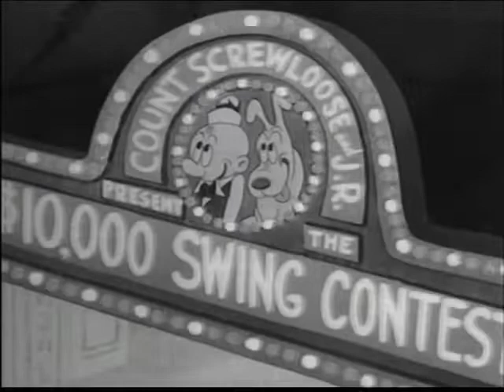MGM Cartoon Classics: Jitterbug Follies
MGM Cartoon Classics are back! Here is a vintage classic starring Milt Gross's creations Count Screwloose & J.R The Wonder Dog!

WARNING: This cartoon contains outdated attitudes which some viewers may find offensive